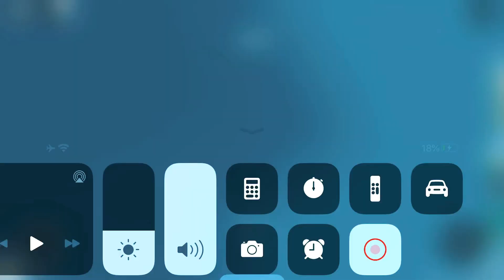Why am i keep falling :(